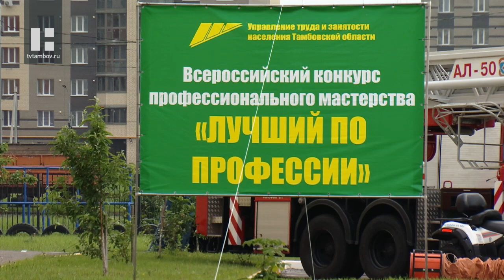Среди пожарных Тамбова выбрали лучшего специалиста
Уже во второй раз в нашем регионе в рамках всероссийского конкурса "Лучший по профессии" соревнуются пожарные. Полем боя для них стал учебно-тренировочный комплекс пожарной части № 3 в Тамбове. В состязаниях, под эгидой управления труда и занятости населения, профессионалы показали свои лучшие качества.

Как выбрать лучших в одной из самых мужественных профессий, куда и так отбираются только лучшие? Способ стар, как мир - устроить между ними состязания. В региональном этапе конкурса "Лучший по профессии" за почётное звание в своей номинации борются 9 пожарных - представители МЧС и "Пожарно-спасательного центра". Проявить себя нужно как в знаниях, так и в физической подготовке.